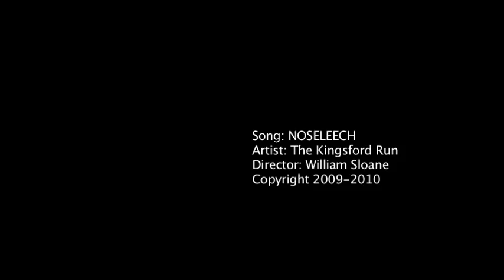Kingsford Run!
NOSELEECH
Filmed & Edited by: William Sloane
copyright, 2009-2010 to